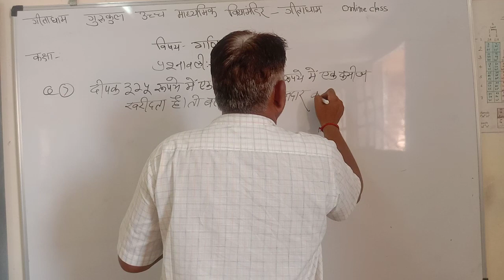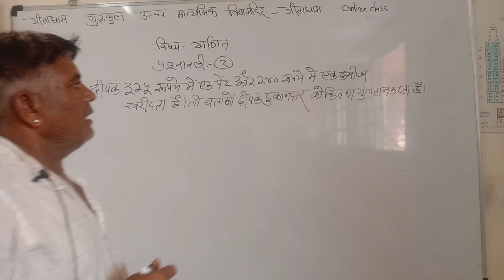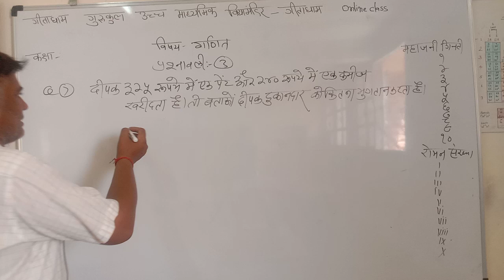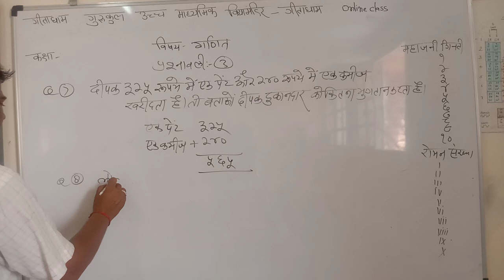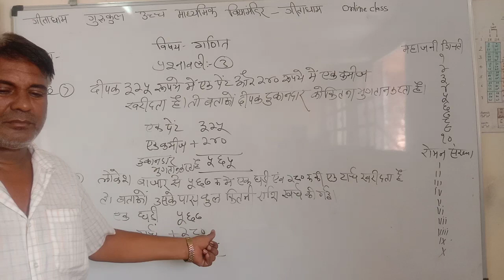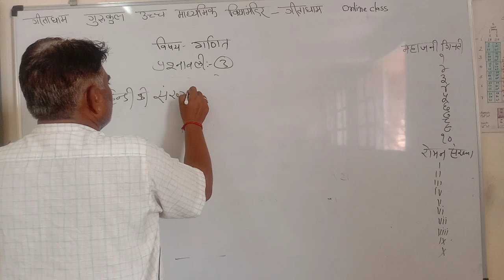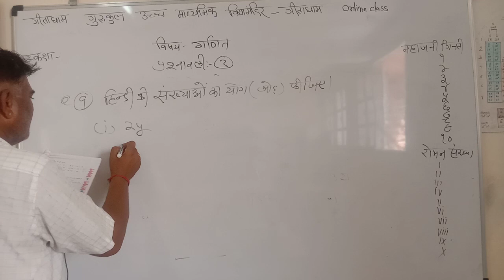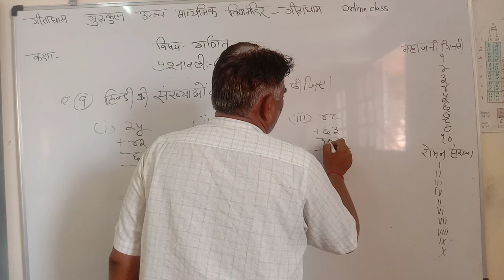class 4 maths 27.08.2021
k s r